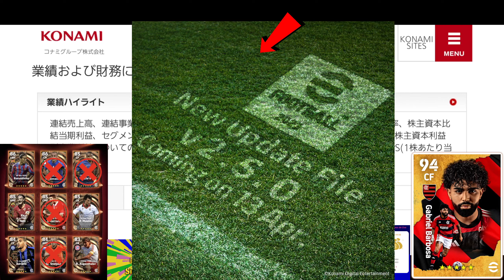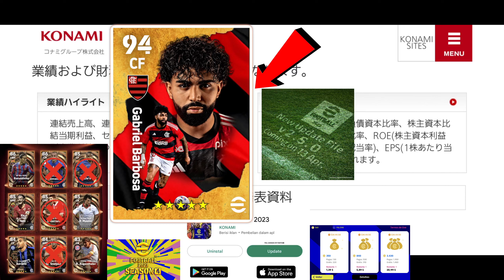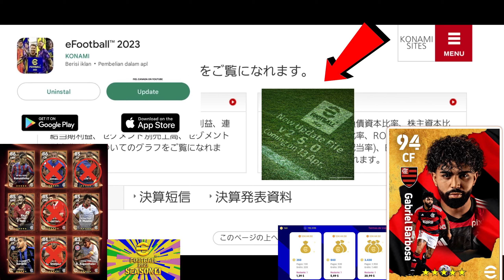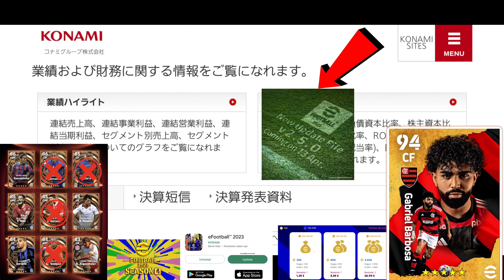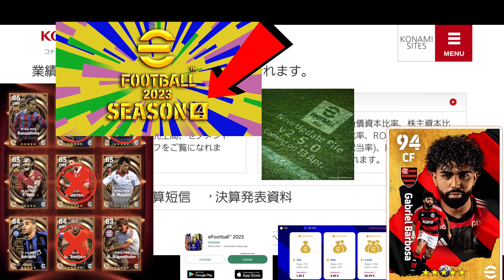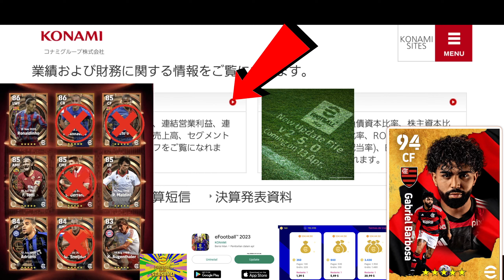MEGA UPDATE V2.5.0 + GABIGOL + ADRIANO IMPERADOR + MOEDAS + GIROS GRÁTIS NO EFOOTBALL 2023 MOBILE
Super manutenção com 2 giros grátis, mais contrato selecionado de 5 estrela,

efootball 2023 mobile,efootball 2023,efootball mobile,efootball 2022 mobile,efootball,efootball 23